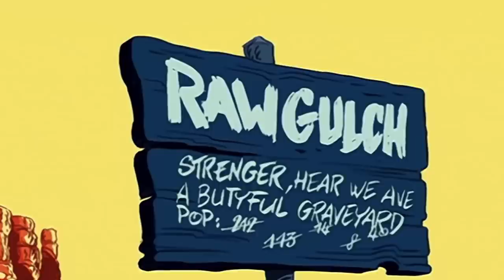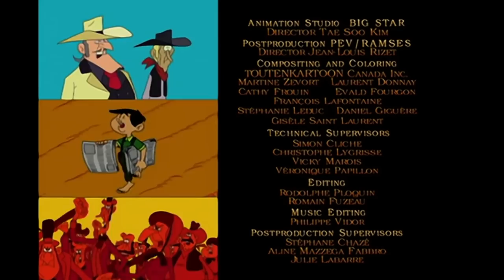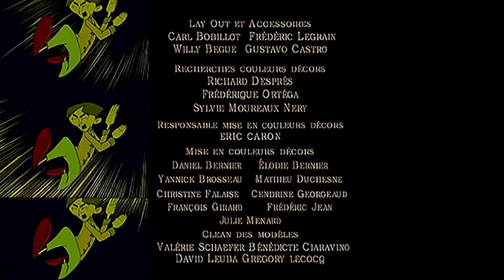🐎 Luke escorte un professeur vers la ville 🐎 - Compilation FR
Bienvenue sur la chaîne officielle de Lucky Luke ! Issu des célèbres studios de production IDDH et Hanna Barbera, retrouvez chaque semaine un nouvel épisode des aventures fidèlement adaptées des albums cultes du cow-boy le plus célèbre du Far-West.
Avec par ordre d'entrée en selle : Jolly Jumper, les Dalton, Rantanplan... De l'action et de l'humour à vivre au triple galop !
© Gaumont - FR3 - Hanna Barbera and Dargaud Editeur.